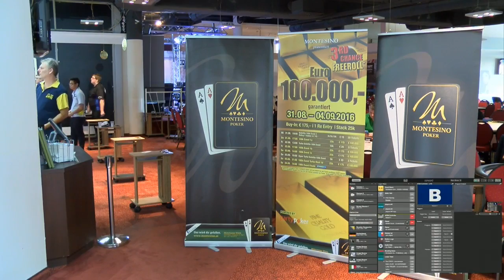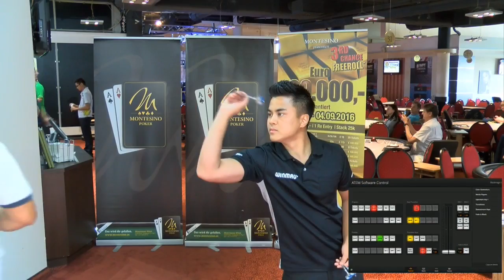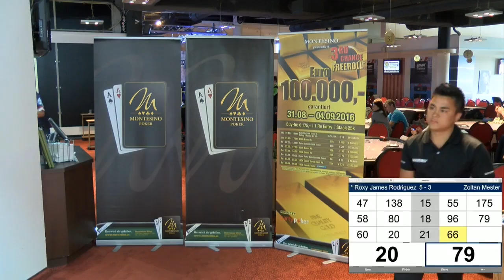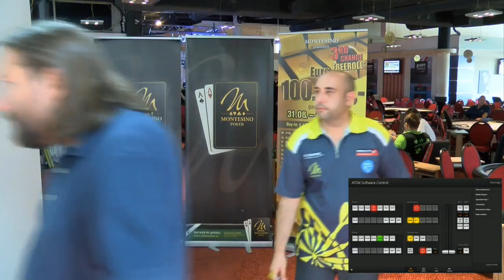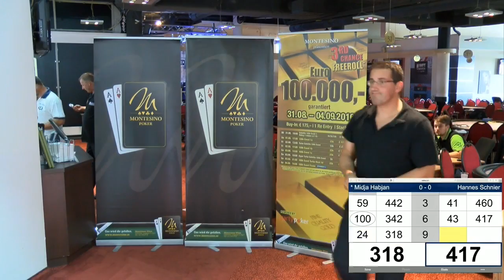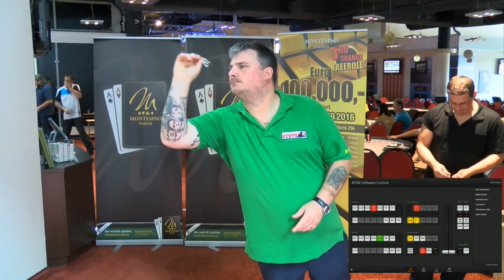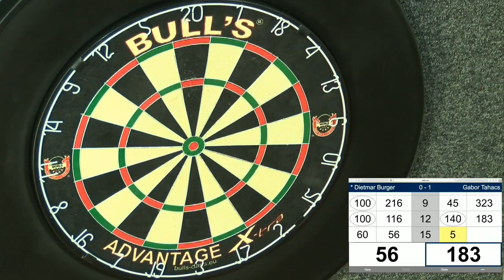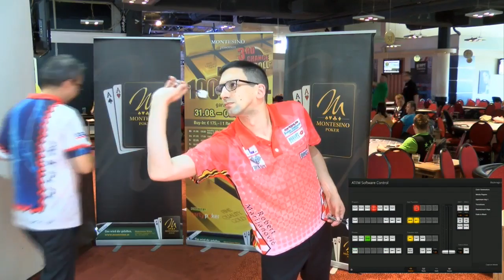BULLS SUPER LEAGUE SONNTAG